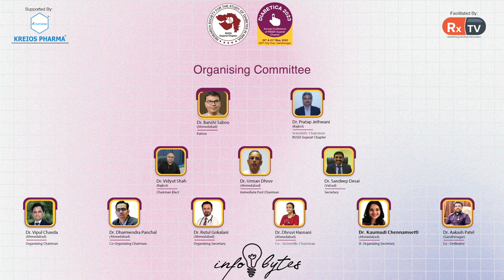Dr Rucha Mehta on Topic Current Generation Diabetes Management | Infobytes | Diabetica 2023